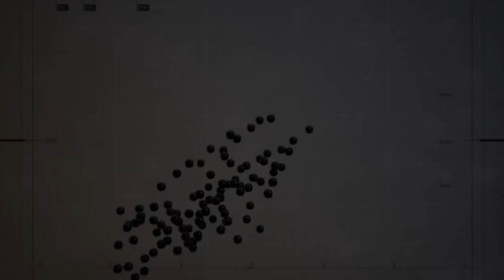Droplets - short film by Simon Fiedler [HD]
Movie about ideas.. movie about the feelings..
Created as a graduation movie at the University of Applied Sciences Mainz by young and talented animator Simon Fiedler